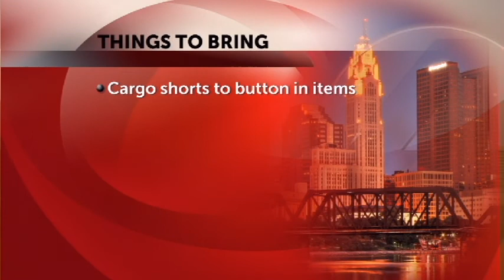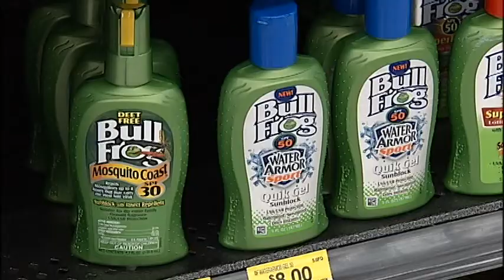Ohio Summer Travel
If you're taking a short trip, we're helping you remember the little things and watch your wallet at the same time.